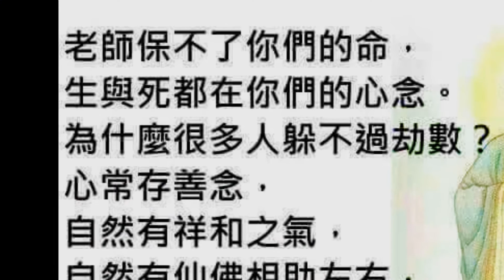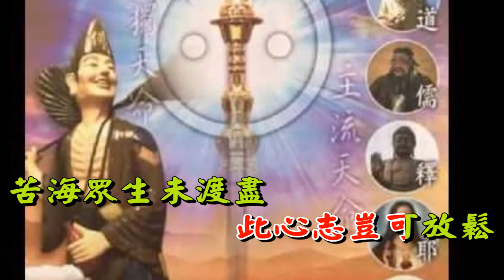愿力歌 調寄：歌仔戲調 演唱者:蘇清輝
三曹普渡未完成
此心志豈可放鬆
苦海眾生未渡盡
此心志豈可不真
幽冥弟兄未盡空
此心志豈可變更
彌勒天下未太平
此心志豈可不誠